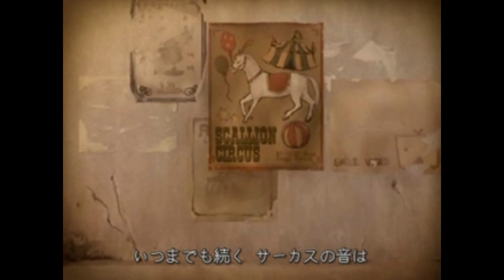Twilight Circus [English Cover]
I've loved this song for while, though it's around Halloween now, so I thought a fandub of this around now was most appropriate. Well, it's not exactly a Halloween song, but it's not a normal one either xD

Giant thanks to Rena/Neibaku for her translation, which I changed around a bit to sing. I also got the off vocal from her fandub, so I feel like I'm taking all of her help without any thanks, heh. Well I do appreciate everything sooo much! I also appreciate the original creator, Neji-P, for making such an amazing song.

In the woods, obscured by the thickening fog
Is a world where everything's artificial
Orange and emerald green, you soon will see
A simple, yet alluring circus tent, yes
A wondrous place with a few subtle hints
That not everything is just what it seems
Clad in a pretty little pale blue dress
Is a featureless, automatic, unfinished doll

With eyes that will never see the pure light of day
Her smile will forever be the same
Dancing on, dancing on, in perfect circles
Until all this 'perfect' spinning wears her down
Just a little girl, a beautiful girl
How she longs to cry, but will never be real
So again, she dreams, shrouded in lonliness
Until the time comes again when she must dance

Without an end or even a beginning
Is the pain that this little doll holds inside
In the location where her heart should exist
Is only a great, big cogwheel turning
Guests will pass on by the flaming ring of death
And they'll marvel at the warm blaze that it's left
Eye-catching displays will keep them mesmerized
As they give in to the waltz that fills the air

The clock, beaten and scratched beyond any repair
The hands now tell time, turning backwards
The stage that has been closed, for it too was broken
Still holds on to memories of the spotlight

The hem of the skirt fluttering, fluttering
Forgetting something you don't even know-
Holding onto wishes and hopes so they'll grow

Simply, simply, she bows and starts to dance
Oh, round and round, in endless circles
The little doll cannot stop, no, not yet
Not until all of her screws have unhinged

Never knowing of any other world
Believing in a point in time that never was
Everything, strange and great on the surface
Everything, behind the scenes, monotonous
And so here, we will reach the end of her story
Distant memories of a life she'll never lead
Always will the sound of her world play out
The circus will ring on forever and ever !

The music, PV, and lyrics & translation all belong to their respectful owners.
Aka, not me.